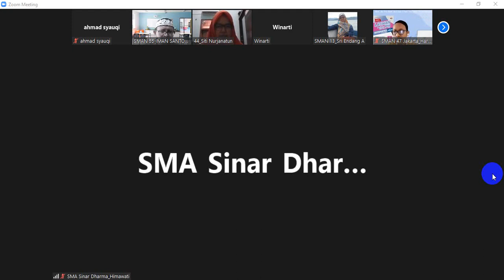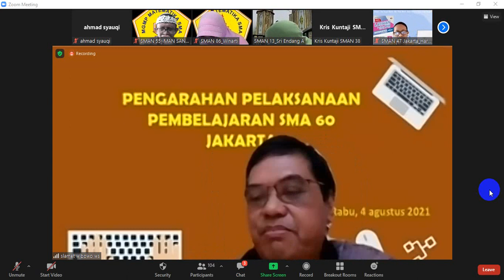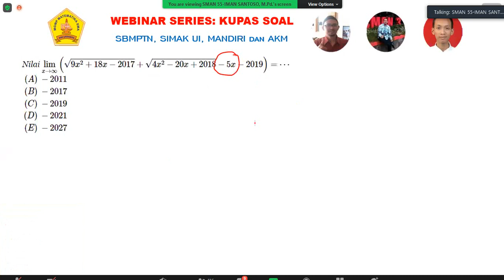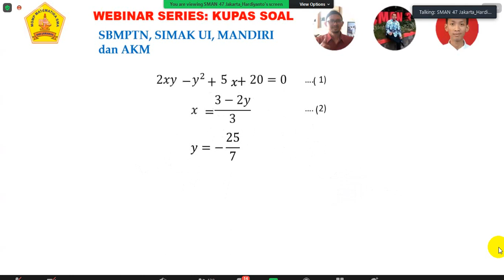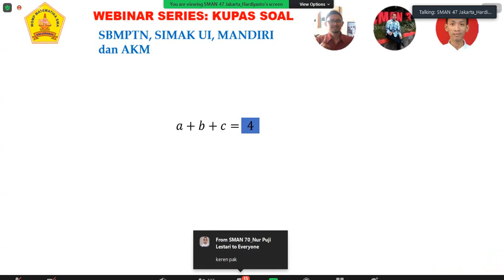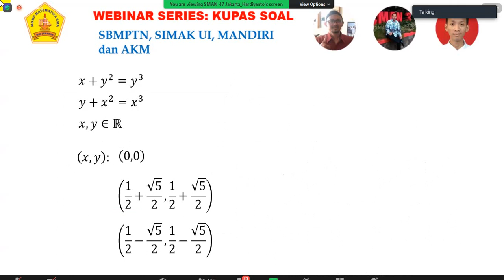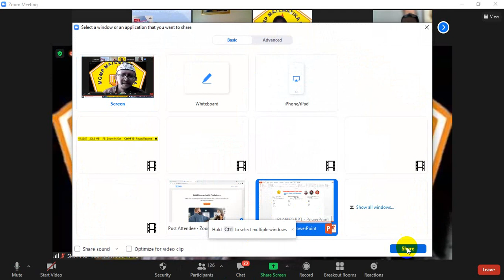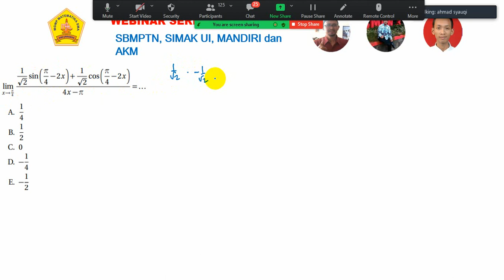Webinar series 1 MGMP Matematika DKI Jakarta pembahasan Soal UTBK SImak UI Mandiri dan Soal AKM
Webinar tanggal 11 Agustus 2021
pembahasan Soal-soal utbk , simak ui, mandiri dan AKM oleh Pak Iman Santoso SMAn 55 Jakarta, Pak Hardiyanto SMAN 47 jakarta, dan Pak Syauqi
SMAN 3 Jakarta